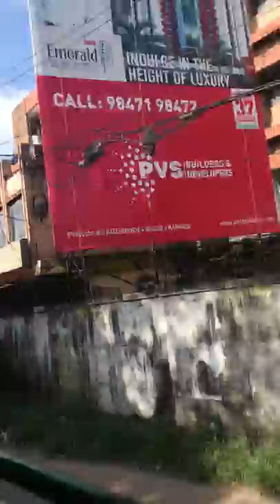കോഴിക്കോടൻ നഗര കാഴ്ചകൾ | Ashfaq Mohammed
എൻെറ യാത്രാനുഭവങ്ങൾ വിഡിയോ രൂപത്തിൽ പങ്കുവെക്കാനുള്ള എളിയ ശ്രമം. സബ്സ്ക്രൈബ് ചെയ്ത് പിന്തുണ തരിക.

kozhikode accident,
kozhikode airport news,
kozhikode album song,
kozhikode abdul khader,
kozhikode airport live,
kozhikode aluva,
kozhikode amma hotel,
kozhikode abdul kader song,
kozhikode airport job vacancy,
kozhikode bus,
kozhikode biryani song,
kozhikode basha,
kozhikode beef biryani,
kozhikode bypass,
kozhikode beach news,
kozhikode comedy,
kozhikode camera,
kozhikode chicken curry,
kozhikode corporation,
kozhikode collector name,
kozhikode college,
kozhikode collector 2019,
kozhikode chatti pathiri,
kozhikode district,
kozhikode dum biryani,
kozhikode dam,
kozhikode dj song,
kozhikode dance,
kozhikode dog farm,
kozhikode decathlon,
kozhikode dishes,
kozhikode district news,
kozhikode dude,
kozhikode elephant,
kozhikode egg curry,
kozhikode ekadasi,
kozhikode engapuzha,
kozhikode ems stadium,
kozhikode electronics shop,
kozhikode erachi pathiri,
kozhikode education news,
kozhikode explore,
kozhikode engineering college,
kozhikode flood 2019,
kozhikode focus mall,
kozhikode fish market,
kozhikode fish curry,
kozhikode fish farm,
kozhikode flood news,
kozhikode feroke,
kozhikode guppy farm,
kozhikode gari baul,
kozhikode ganga theatre,
kozhikode gari baul song,
kozhikode ganja case,
kozhikode gujarati street,
kozhikode gana,
kozhikode gazal,
kozhikode gunda,
kozhikode gaan,
myg kozhikode,
kozhikode nandilath g mart,
kozhikode halwa,
kozhikode highlight mall,
kozhikode hilite mall,
kozhikode hotels,
kozhikode halwa making,
kozhikode house,
kozhikode hospital,
kozhikode heavy rain,
kozhikode history,
kozhikode harbour,
kozhikode international airport,
kozhikode ice,
kozhikode iti,
kozhikode iim,
kozhikode india,
kozhikode in malayalam,
kozhikode iqraa hospital,
kozhikode indoor stadium,
kozhikode ice world,
kozhikode ias officer,
iim kozhikode,
iim kozhikode cat 2019,
iim kozhikode epgp,
iim kozhikode dance,
iim kozhikode pgp bl,
iim kozhikode hostel,
iim kozhikode cat paper pattern,
iim kozhikode fees,
iim kozhikode eligibility,
kozhikode jilla,
kozhikode jilla sahithyolsav 2019,
kozhikode jilla collector,
kozhikode job vacancy,
kozhikode jilla sahithyolsav 2019 live,
kozhikode jilla sahithyolsav,
kozhikode jinn,
kozhikode jilla news,
kozhikode jilla varthakal,
kozhikode junction,
iim kozhikode j hostel,
kozhikode kerala,
kozhikode kozhikode,
kozhikode kundan,
kozhikode kotta,
kozhikode kakkayam,
kozhikode ksrtc bus stand,
kozhikode kappad beach,
kozhikode kadappuram,
kozhikode kallai,
kozhikode koduvally,
kozhikode language,
kozhikode live,
kozhikode latest news,
kozhikode law college,
kozhikode lulu mall,
kozhikode lamborghini,
kozhikode light metro,
kozhikode local news,
kozhikode live news malayalam,
kozhikode mavoor road,
kozhikode medical college hospital,
kozhikode movie,
kozhikode malayalam,
kozhikode mukkam,
kozhikode map,
kozhikode mazha,
kozhikode news live,
kozhikode new song,
kozhikode nirmanam,
kozhikode news live malayalam,
kozhikode news malayalam,
kozhikode nakshatra banglavu,
kozhikode nallalam,
kozhikode news live malayalam today media one,
kozhikode old bus,
kozhikode olavanna,
kozhikode oppana,
kozhikode olavanna news,
kozhikode orphanage,
kozhikode onam,
kozhikode odia bhajan,
kozhikode one day trip,
kozhikode old photos,
kozhikode oppana team,
kozhikode planetarium,
kozhikode poli market,
kozhikode park,
kozhikode psc,
kozhikode palayam,
kozhikode prasanth varma,
kozhikode pin code,
kozhikode place,
kozhikode private bus,
kozhikode police,
kozhikode quiz,
kozhikode qazi,
kozhikode psc questions,
qatar airways kozhikode to doha,
quthubuzzaman kozhikode,
kozhikode rain news,
kozhikode rahmath hotel,
kozhikode red light area,
kozhikode road,
kozhikode red alert,
kozhikode railway,
kozhikode railway station phone number,
kozhikode recipe,
r p mall kozhikode,
kozhikode street food,
kozhikode status,
kozhikode school,
kozhikode slang song,
kozhikode station,
kozhikode snow park,
kozhikode seivathu eppadi,
kozhikode sarbath,
kozhikode today,
kozhikode today news,
kozhikode town,
kozhikode tourism,
kozhikode tourist place,
kozhikode tourist bus,
kozhikode train,
kozhikode to bangalore,
kozhikode tsunami,
kozhikode trip,
t siddique speech kozhikode,
kozhikode university,
kozhikode urulpottal,
kozhikode udan panam,
kozhikode ustad hotel,
kozhikode undakunna vidham,
kozhikode undakunnathu engane,
kozhikode upcoming projects,
kozhikode uru,
kozhikode university college,
kozhikode unnakaya,
kozhikode video,
kozhikode vlog,
kozhikode vellapokkam,
kozhikode varthakal,
kozhikode video song,
kozhikode vadakara,
kozhikode vartha,
kozhikode to kochi,
kozhikode vayalada,
kozhikode to trivandrum,
kozhikode whatsapp status,